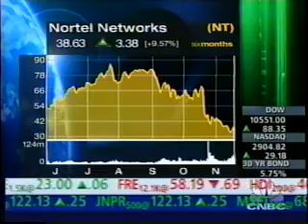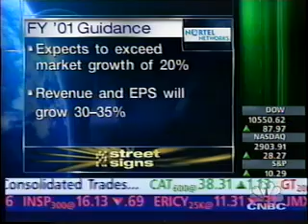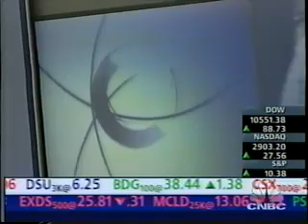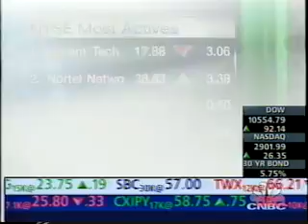Tom Lauria CNBC Interview with Maria Bartiromo LU/NT (p2/3)